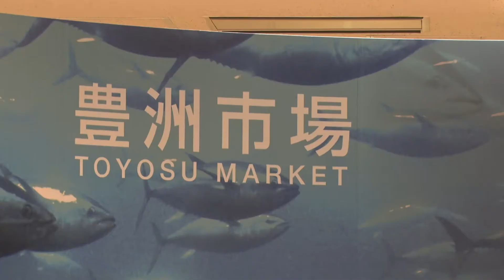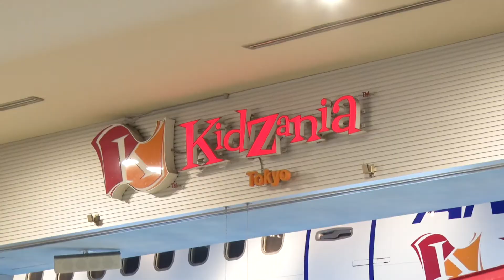Mitsui Shopping Park Japan Regional Mascot Character PR Movies⑧